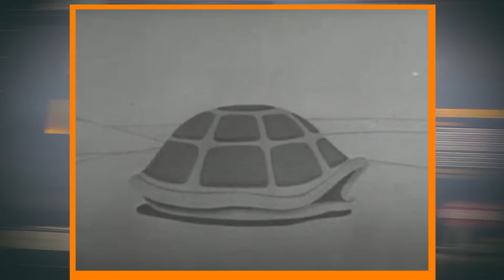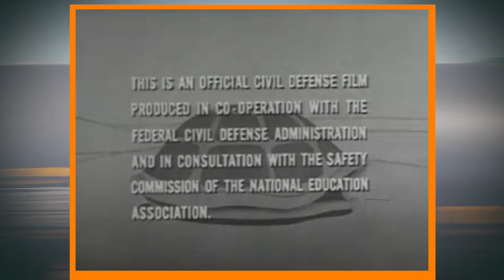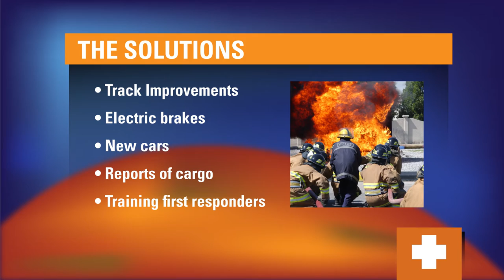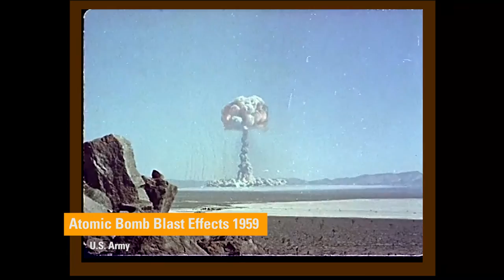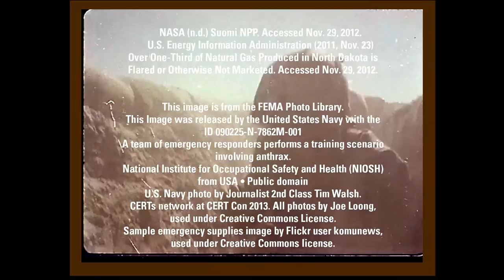The Best Protection | Prepared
In this segment Darin*  takes a train ride. En route he passes a fully loaded oil train in the Auburn, WA train yard and pulls out his laptop to see what he can find out.

Puppet PSA -- This is the first segment of a series of short 5-10 minute films exploring emergency preparedness in regards to the transport of oil-by-tail, from the perspective of first responders and health workers. Puppets make up a significant portion of the cast for this series, inspired by a series of puppet-psa's from the 1960's, put together by the Department of Civil Defense.

This work is a continuation of my studies from the Evergreen State College program called Resource Rebels | Environmental Justice Movements Building Hope.

*Darin is also known as DD, a gifted skater in the world of Candy Teeth Creative. In this series he is an actor I hired, along with the rest of the puppet family.